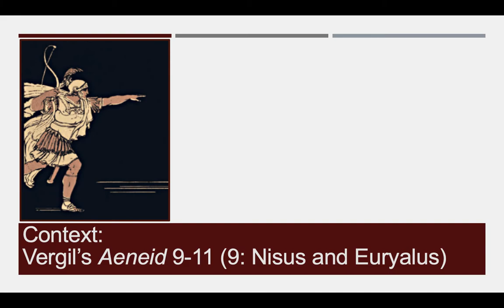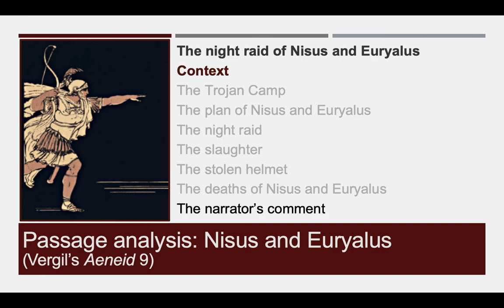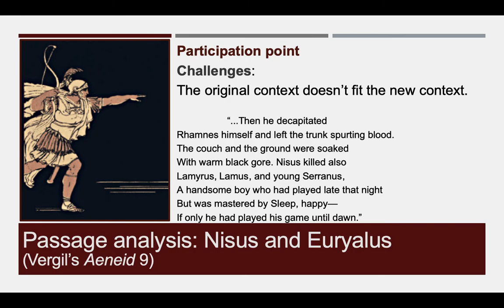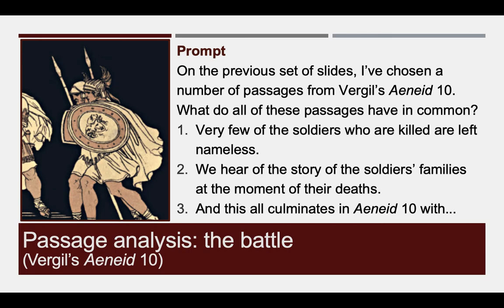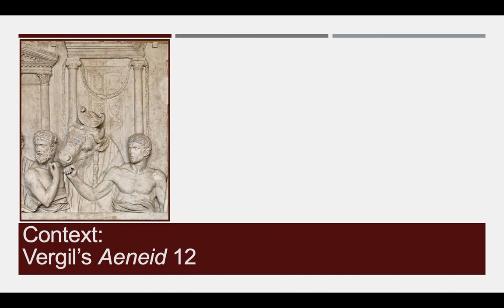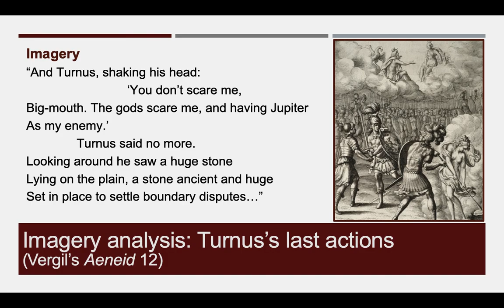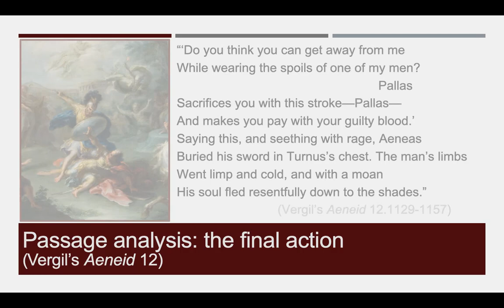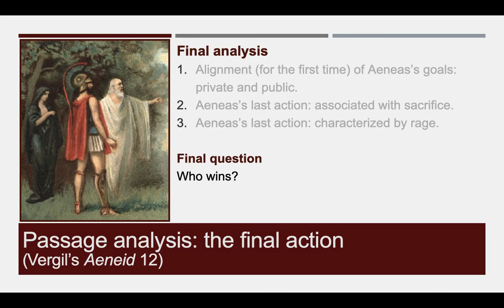Vergil's Aeneid Books 9 to 12 Lecture IB SL 1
A lecture on Books 9-12 of the Aeneid.  Slides by Michael Jean.